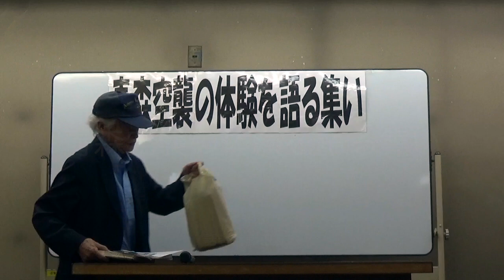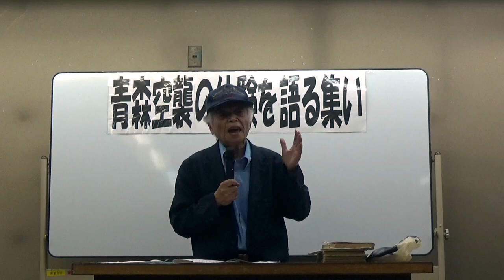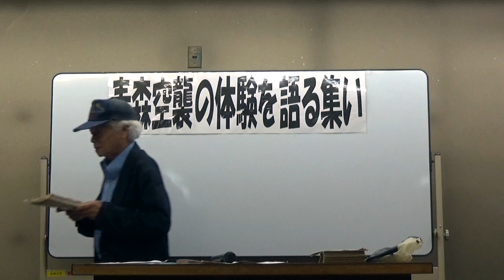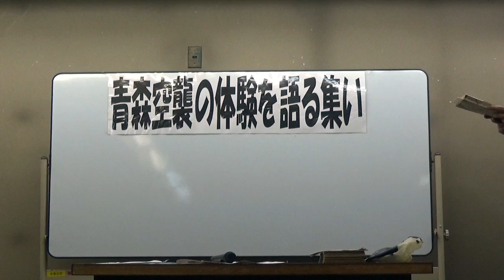2024年7月「青森空襲を語る」藤田友志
当時、青森市の東方、東北町に住んでいた。国民学校1年生だった。西の青森市方面の空は、真っ赤に燃えていた。

収録日：2024年7月27日
収録場所：青森市内
記録者：相馬信吉（青森空襲を記録する会理事）